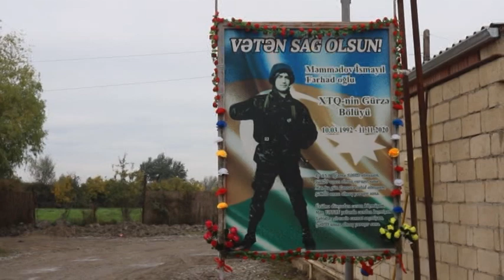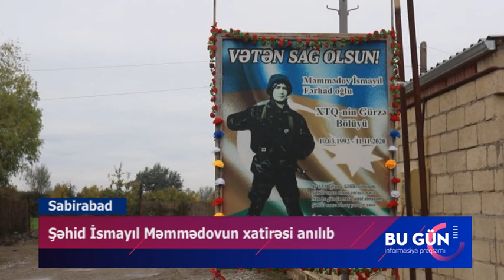Şəhid İsmayıl Məmmədov